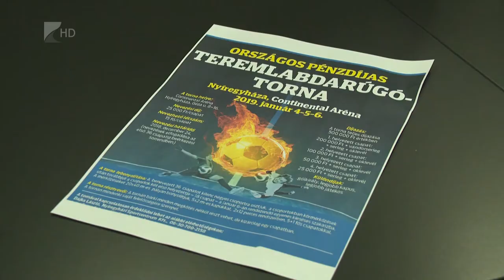Téli teremfoci torna - Kölcsey Tv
Harminckét csapat részvételével rendezik meg január negyedike és hatodika között a Continantal Arénában a Kelet-Magyarország Eissmann Hungária Kupa teremlabdarúgó tornát. Az ötszázezer forint összdíjazású rendezvényre az ország egész területéről érkeznek majd csapatok.